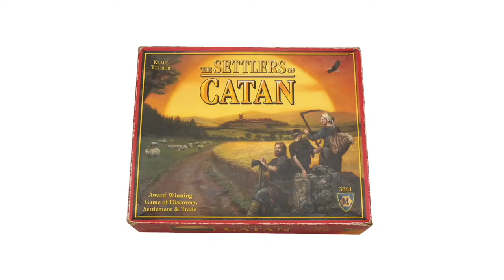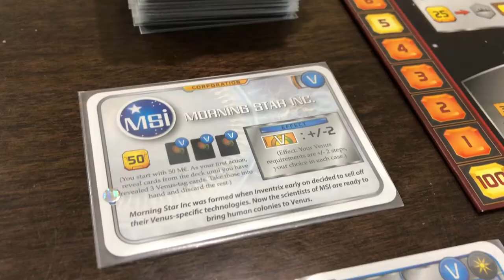Ep 24: This Week in Board Games - 03 Jan 2018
This is episode 24 of This Week in Board Games. In this weekly segment I:

- do quick reviews on all of the games we played last week
- go over any interesting board game news
- show any new purchases

We are in the middle of a board game room renovation, but due to the holidays there are no updates on our board game room this week.

* play two new expansions for two of my top 5 games of all time:
    - Terraforming Mars (Venus Next)
    - Scythe (The Wind Gambit)
* We crack open the new 3D printer
* I upgrade the audio with a new lapel microphone
* We make a trip to Breck for some snowboarding
* I printed some custom game components for Terraforming Mars with our new 3D printer
* New Scythe expansion is announced!
* I back a game on kickstarter called Spirits of the Forest

Games mentioned in this episode:
Terraforming Mars
Terraforming Mars expansion Venus Next
Las Vegas
Wits & Wagers
Secret Hitler
Exit The Game - The Abandoned Cabin
Exploding Kittens Puzzle
Zombie Dice
Pandemic Legacy Season 1

GEAR mentioned in this episode:
Monoprice Select Mini 3D Printer
Audio-Technica AT899 Lapel Microphone
GoPro Karma Grip